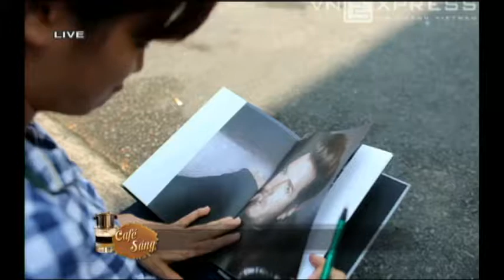cafe sang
Cafe Sang 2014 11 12 part 3&4